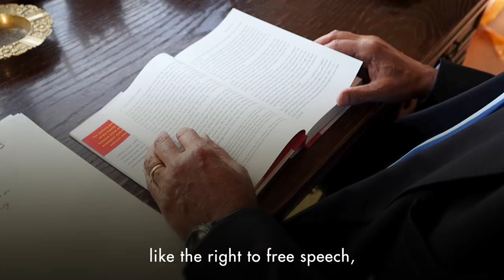Development is a Human Right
What does development rights mean to you? Is it a skyscraper or more money. A new global legal document promotes equality bridging all rights to development.